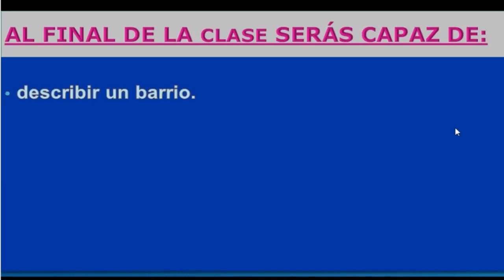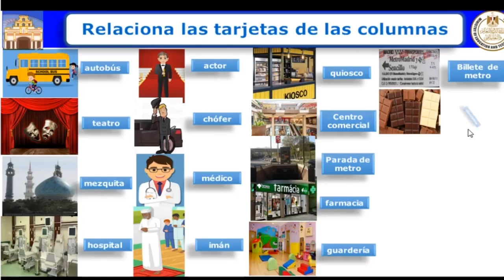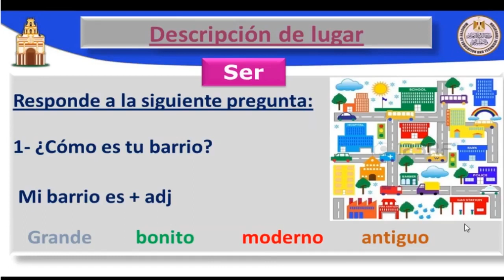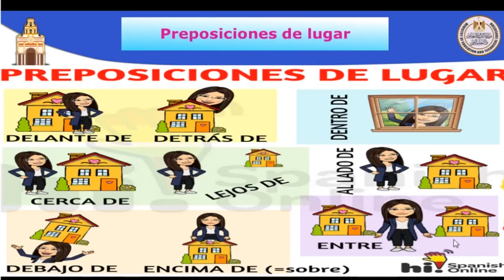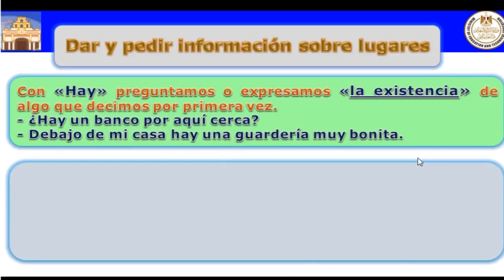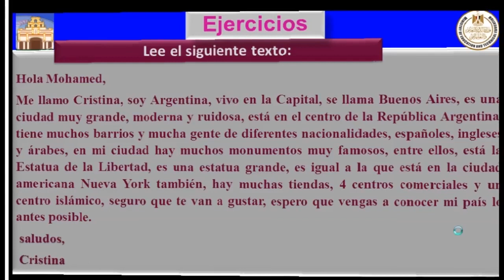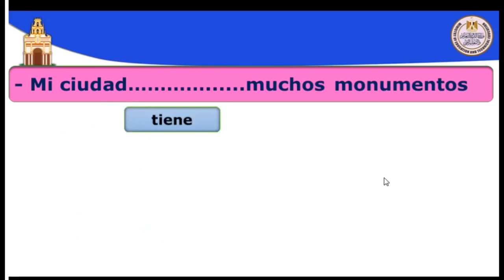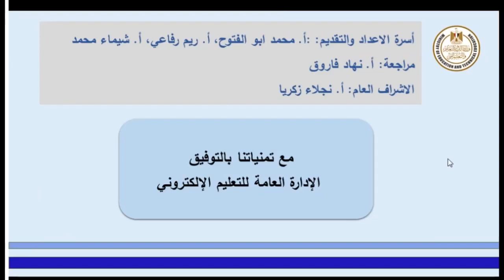أسباني 2ث Mi Barrio Parte 1 1